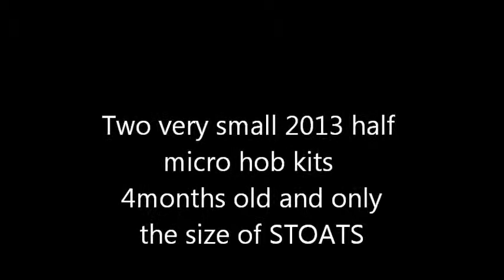HALF MICRO FERRETS- STOAT SIZED 2013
2013 HALF MICRO 4 MONTH OLD KITS
THE SIZE OF STOATS
the darker silver and the polecat 2 hobs